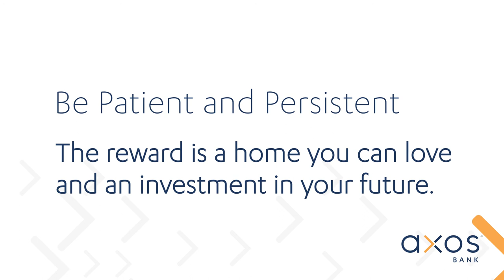First-Time Homebuyer Tips for Success | Axos Bank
Learn about the steps that are helpful to homebuyers on their journeys to purchase their first homes.

Lower Fees. Higher Savings. Experience BankingEvolved with Axos Bank.